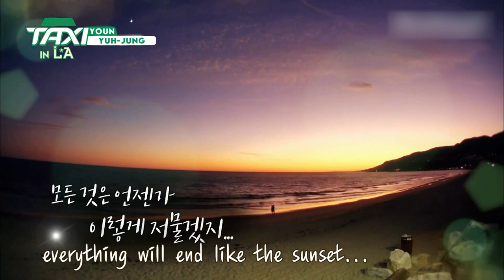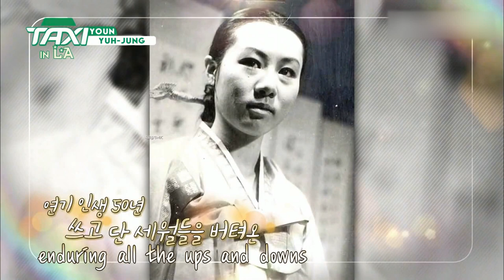How Yuh-jung Youn Raised Two Sons As a Single Mom | Taxi in LA EP.9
"This is the result because mommy works so hard." Yuh-jung Youn said in her acceptance speech for the 2021 Academy Awards. This is how she continued her acting career while raising two sons on her own.

TAXI IN LA: Korean TV celebrity Yung-ja Lee and Man-seok Oh visit Los Angeles, California to interview 'Minari' Star Youn Yuh-jung.